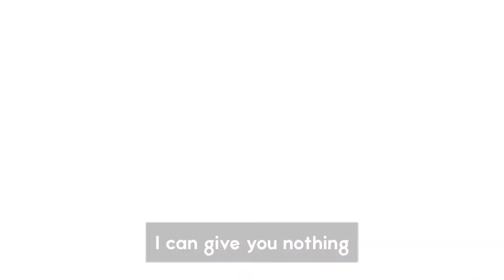Todo y Nada (Luis Miguel Cover)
A cover of one of my favourite songs from Luis Miguel. Hope you like it.